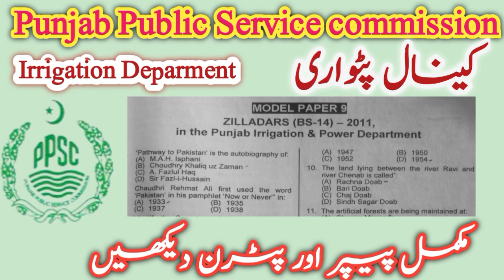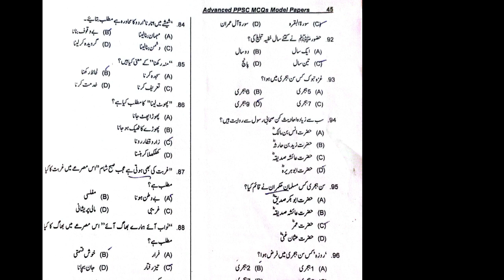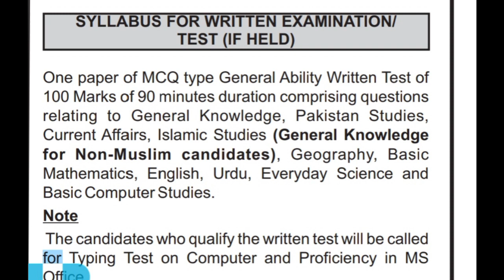Punjab Public Service Commission jobs Past Papers|Ppsc Past Papers|Canal Patwari Job Past papers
punjab public service commission past papers
government job past papers
online test
online job paper
ppsc test pattren
fosc past papers
any quarry send txt 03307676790